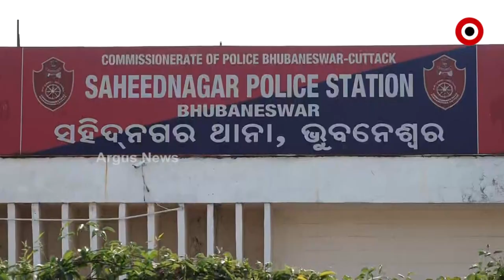ରାଜଧାନୀରେ ଲେଡି ଲୁଟେରା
ରାଜଧାନୀରେ ଲେଡି ଲୁଟେରା । ଆଖି ପିଛୁଳାକେ ଲୁଟ୍ ହୋଇପାରେ ଆପଣଙ୍କ ପର୍ସ ଓ ମୋବାଇଲ୍ । ଏମାନଙ୍କ ମଧ୍ୟରେ କିଏ ନାବାଳିକା ତ ଆଉ କିଏ ମହିଳା।  ଛକ ଛକ ରେ ପଞ୍ଝା ପଞ୍ଝା ହୋଇ ବୁଲୁଛନ୍ତି ଏହି ଗ୍ୟାଙ୍ଗ । ମଉକା ଦେଖି ମାରୁଛନ୍ତି ଛକା ।